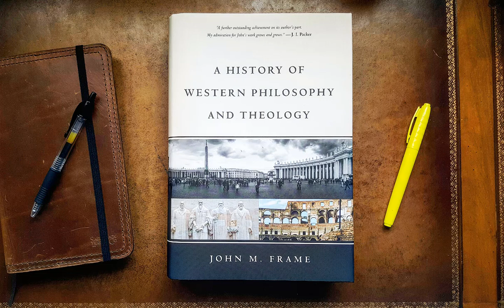36 Ordinary Language Philosophy Continued and Contemporary Epistemology - John M. Frame